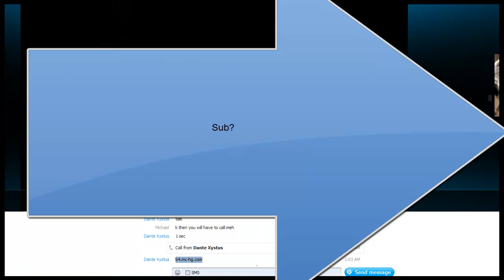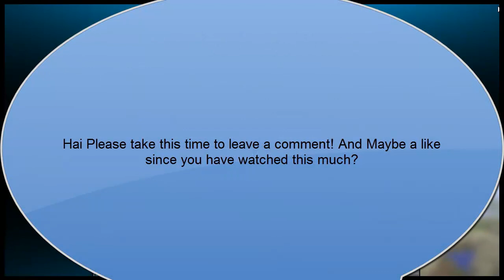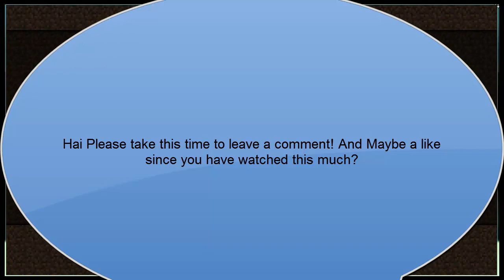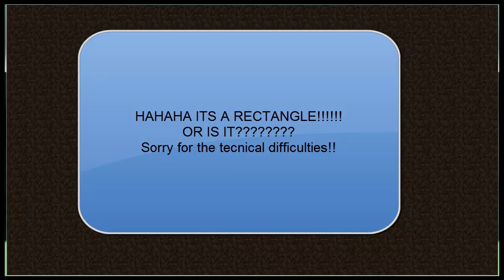01 Minecraft Subscriber MADNESS!!! Hunger Games and Griefing!!!!!!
well welcome to my new series subscriber madness!!! if you want to be a part of this series then please contact me somehow (Personal Message) with your skype name and i will shoot an episode with you. you need to have a server we could play on it could be public or private a server where we could be admins or ops is preferred.
in this episode i have an awesome person mr. benphantom41 with me an he has been an active subscriber and awesome. oh one last thing you must be SUBSCRIBED!!! i actually have had people wanting to contact me on skype and they werent even subscribed! anyway hope you enjoy!!!